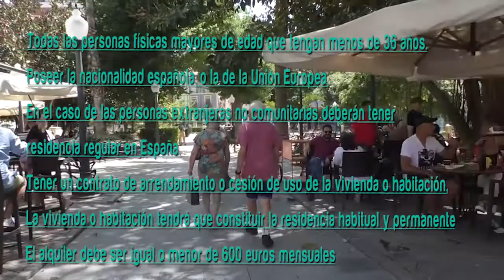Se activa el Bono del Alquiler Joven en la Comunidad Valenciana, 250€ al mes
La Generalitat ha anunciado que destinará 45 millones de euros al Bono Alquiler Joven para los ejercicios 2022 y 2023, siendo la primera en España.
El Bono Alquiler Joven se diseña con una cuantía de 250 euros mensuales para las personas jóvenes que no superen los 35 años.